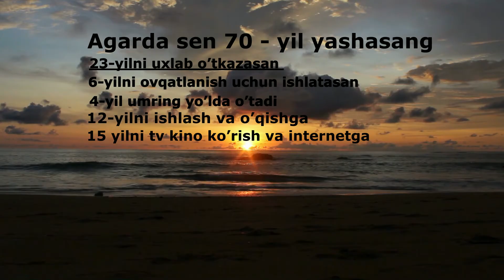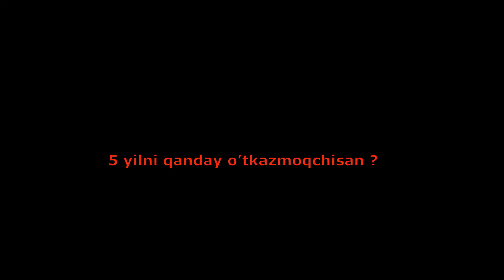Vaqt | Вакт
Agarda sen 70 - yil yashasang !!!
              23 yilni uxlab o’tkazasan
              6 yilni ovqatlanish uchun ishlatasan